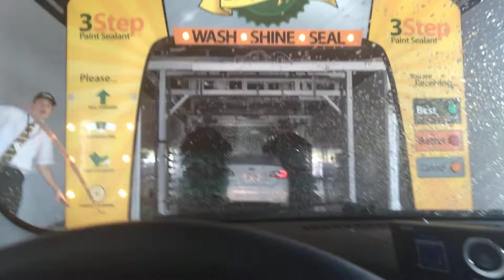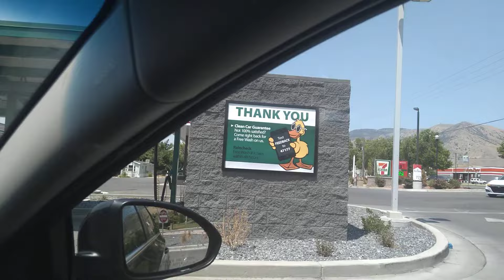Quick Quack Car Wash- Brigham City, Utah